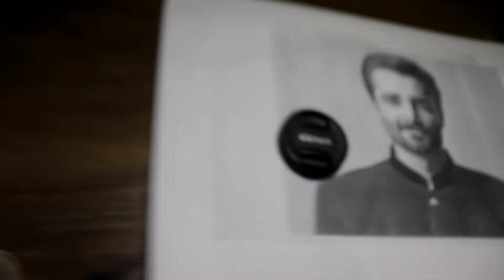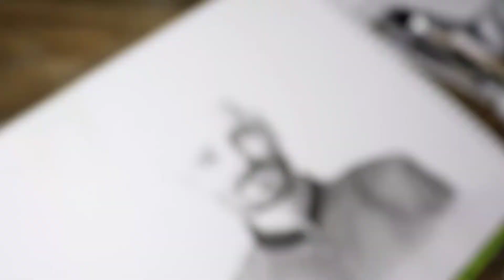Hamza Ali Abbasi(alif) sketch! | Muqeet Azar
It was difficult managing camera angles and sketching at the same time!
But here it is done Shukr alhamdulillah!
Stay blessed!💕

MENTION NEXT PERSONALITY TO DRAW!